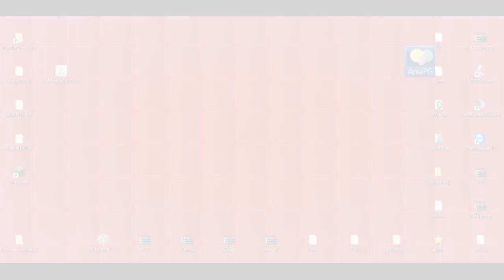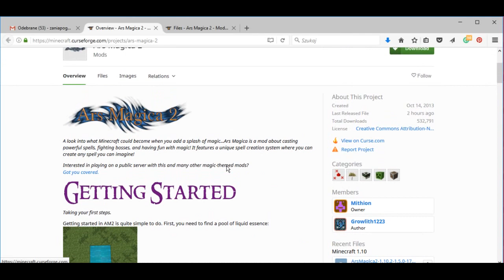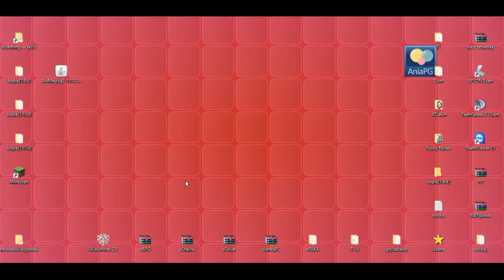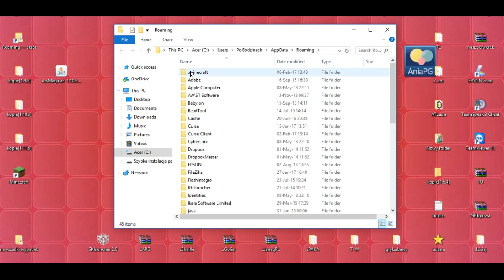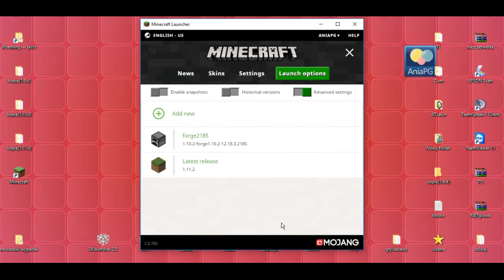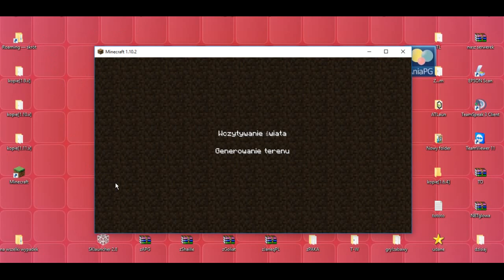Ars Magica 2 1.10.2 - Jak zainstalować mody - PL Instalacja moda do Minecraft 1.10.2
[ARS MAGICA 2 MOD 1.10.2]

W 1019 odcinku z cyklu Pomocne [TUTy] zainstalujemy moda: [1.10.2] Ars Magica 2 Mod - by Mithion

UWAGA!!!

! POMOCNE LINKI: !
* Ars Magica 2 Mod - by Mithion

Muzyka:
"The Telltale Hero" by Briareus